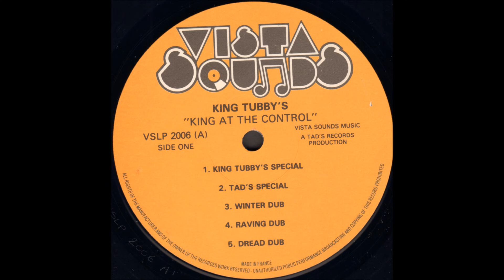King Tubby ‎ King At The Control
A1 - King Tubby's Special
A2 - Tad's Special
A3 - Winter Dub
A4 - Raving Dub
A5 - Dread Dub

B1 - Eastwood Dub
B2 - General Saint Dub
B3 - Ranimo Dub
B4 - Dub Up Dub
B5 - Nkrumah Dub